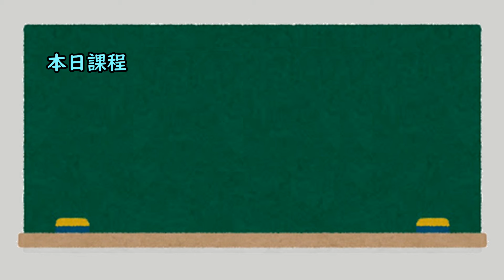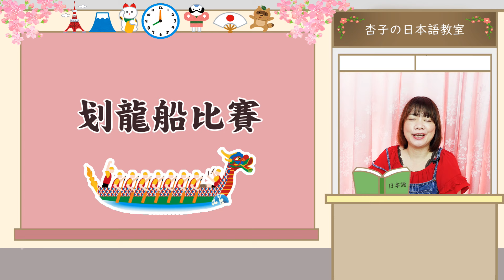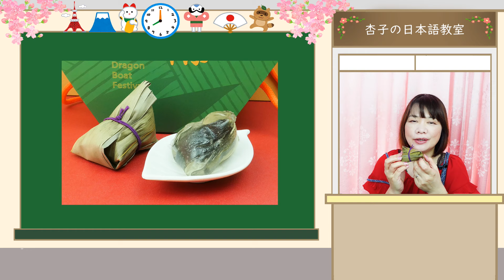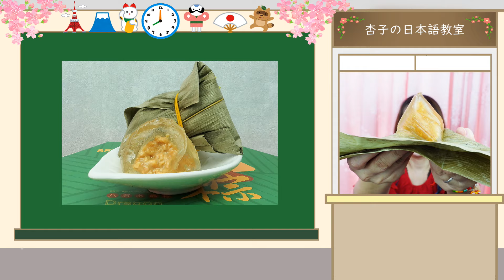原來日本人過端午節不吃粽子!？北部粽✿南部粽✿划龍船比賽用日文要怎麼說？｜生活日語 Vol.23 端午の節句｜ ‹杏子日語教室›85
Who is Hari Kyoko ?
GO！GO！JAPAN！（Facebook Club）來去日本玩社團

‹✿本日單字✿›
端午の節句✿たんごのせつく
子供の日・こどものひ
鯉のぼり✿こいのぼり
五月人形✿ごがつにんぎゅう
柏餅✿かしわもち
粽✿ちまき
北部粽✿ほくぶちまき
南部粽✿なんぶちまき
スイーツ粽✿甜點粽
ドラゴンボート✿龍船
ドラゴンボートレース✿划龍船比賽

如有想看的題材或內容也歡迎留言告訴杏子。
讓我們下次見啦。またね～～！★βyёヾ(*ﾟ∇ﾟ*)ﾉβyё★